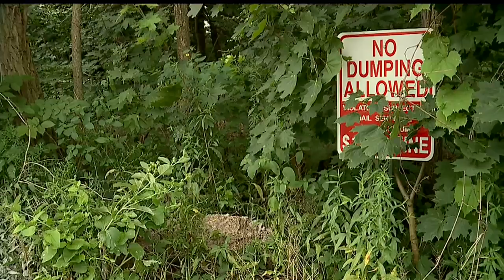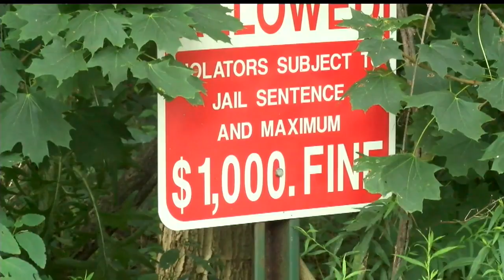Neighborhood demands cleanup of illegal concrete dump in Youngstown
"We're pretty proud of our neighborhood and when somebody does something like this, we get upset," Bill Watson said.